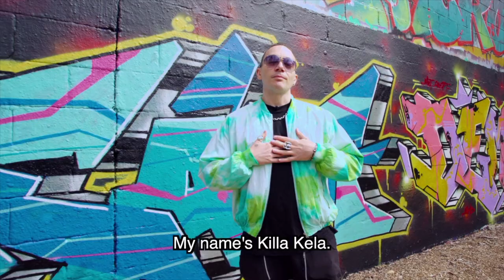The highs and lows of the Criminal art world in Copenhagen! : GEBES HA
This weeks podcast is with a graffiti artist who’s going the distance internationally, whilst taking classic wildstyle and adding his own unique techniques into the mix.
His name is NERKS, and today we’re getting behind the curtain of his style, process’s in his productions, the journey he has taken on internationally and the passion that he has found in letters & Graffiti worldwide. This is NERKS’s podcast people!

Any illegal activity discussed is spoken only by our guests within historical context, and is neither encouraged, supported or incited. Any views or opinions made by the guests who appear on this platform are solely of the guests.